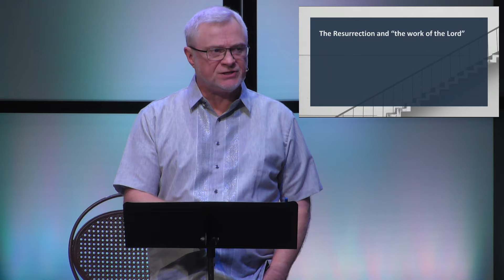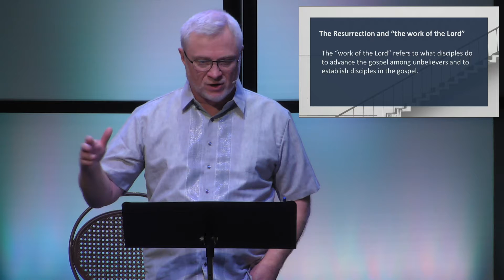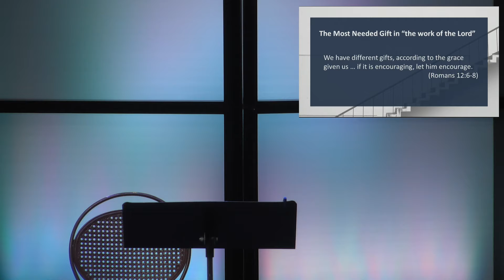The Barnabas Effect - Acts 4, 9, 11-15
Pastor John Mahaffey
September 25, 2022